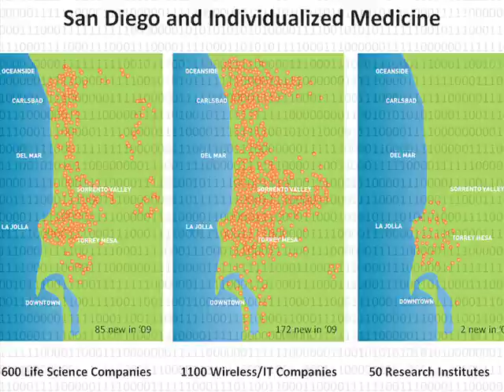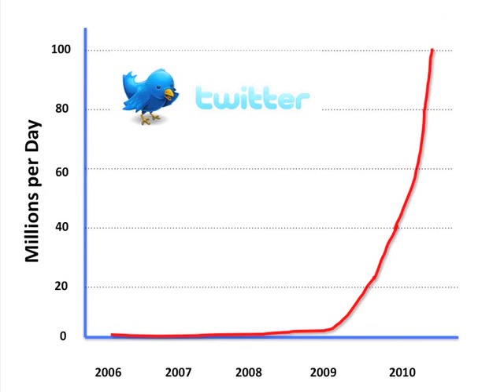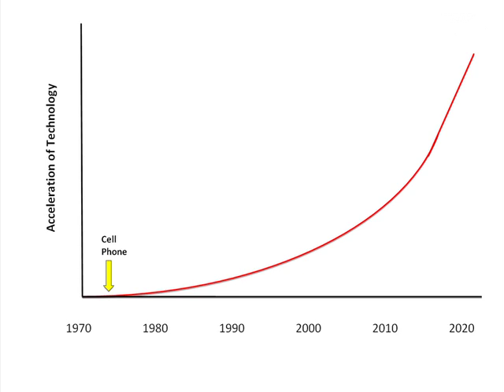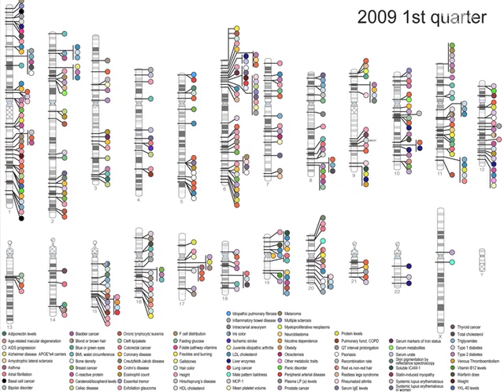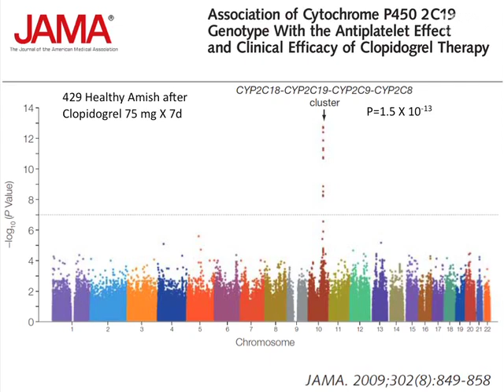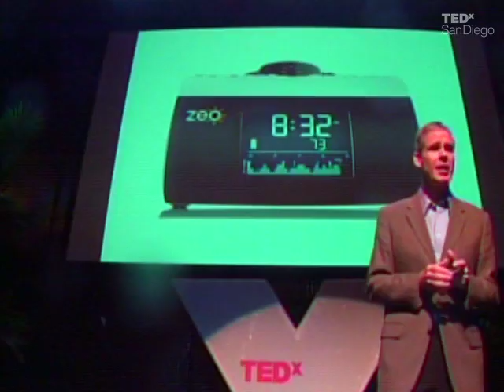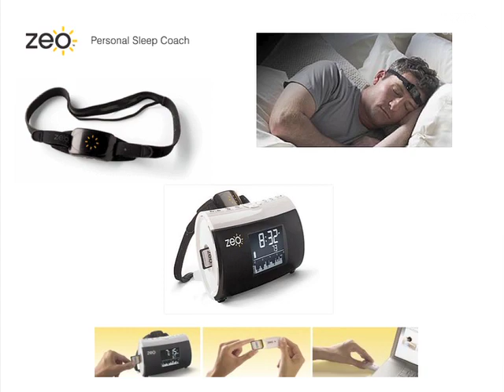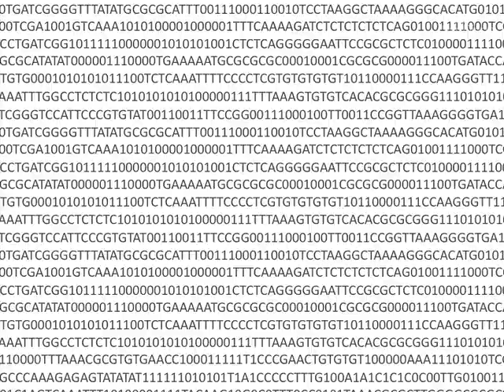TEDxSanDiego - Eric Topol, MD -Digitizing Man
Dr. Topol envisions the future of individualized medicine in the age of homo digitus. As technology evolves, the average person will have access to an array of health monitoring devices once available only to the medical community. In addition to thermometers and aspirin, our home medicine cabinets will soon include hand-held devices that monitor sleep patterns and heart rates.